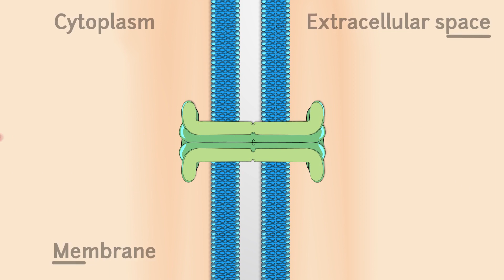Gap Junctions | Bio | Video Textbooks - Preview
Gap junctions are specialized membrane proteins that form channels between the cytoplasm of animal cells. They contribute to intercellular signaling by allowing the exchange of ions, second messengers, sugars, and other small molecules. These intercellular channels are composed of transmembrane proteins called connexins, or CX for short.